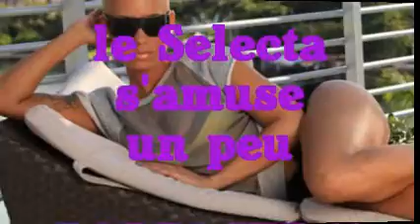BUG riddim mix by Selecta FRANCO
• Moi j'm'amuse en mixant à l'aide d'un vieux s.forge.
moi ça me plait, les idées viennent au fur et à mesure, c'est ma version, mon medley !
Artistes : Lord kossity, Wayne wonder, bounty killa.
bon c'est plus une démo ;) Big up à ceux qui partageront.